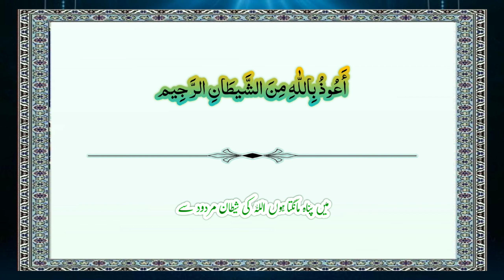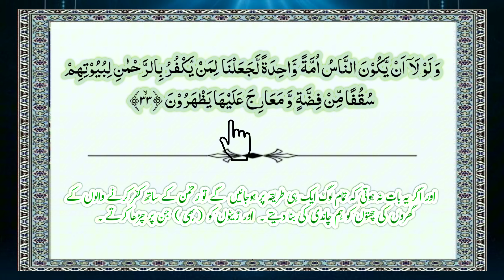Quran recitation 2023/ Para 25 Ruku 9 || tilawah 2023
quran recitation
quran tilawat
Para 25 ruku 9
quran